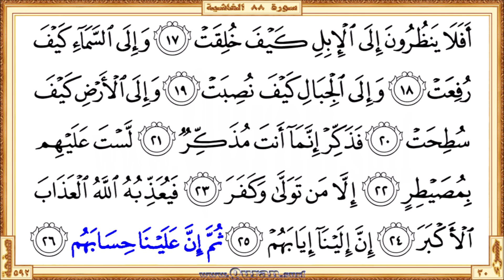Surah 088 Al-Ghashiya | Reciter: Mahmoud Ali Al-Banna | Text highlighting HD video on Holy Quran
Surah Al-Ghashiya - Beautiful HD video view on your screen. The video shows highlighted the Qur'an text portion along with the beautiful and heart shuddering recitation by Mahmoud Ali Al-Banna. Quran.surf videos generally show only five lines of Quran text on one screen by following the page layout of the printed version of the Mus'haf. It can be viewed well on small mobile screens and large projector screens. Therefore, it provides a great way for those who want to learn or teach the recitation of the Qur'an well.

• Short URL for this video from Quran.surf (included easy navigation links)
• Videos for each Quran pages those recited by Mahmoud Ali Al-Banna

* Correct redirection applies only after completed all of the surah/page videos those recite by Mahmoud Ali Al-Banna. Short URL for the YouTube video is subject to 'special notes'